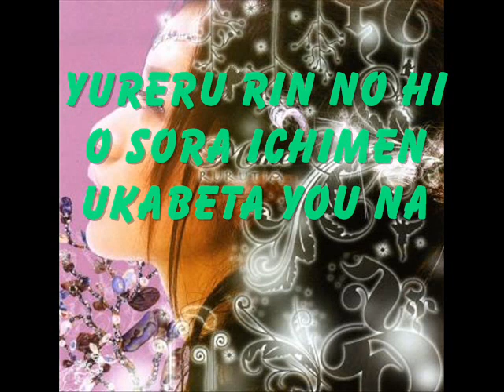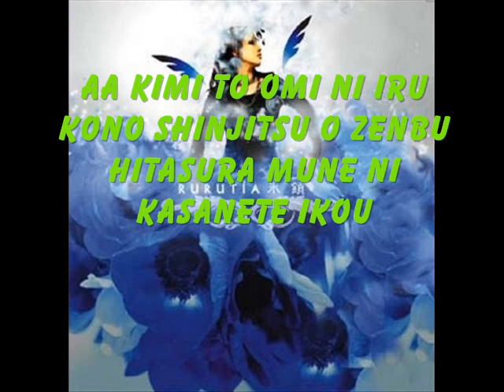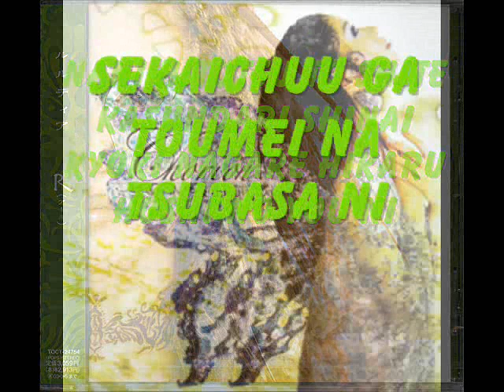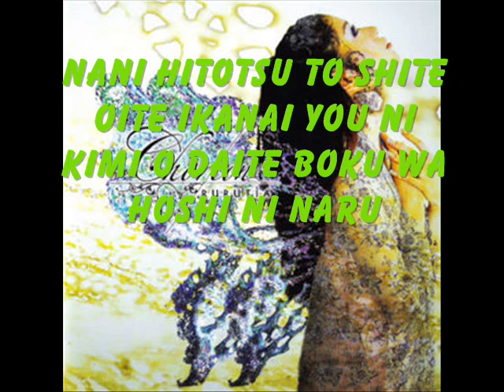Rurutia - hoshi no tamashii